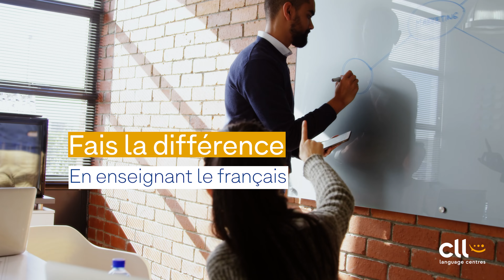CLL | Travailler au CLL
🌟 Fais la différence en enseignant le français avec une bonne dose d'amusement et de créativité ! 🌟

Au CLL, nous offrons à nos formateurs linguistiques indépendants des opportunités uniques de développement professionnel et d'épanouissement personnel. Fais de chaque leçon une aventure linguistique passionnante !

🚀 Une formation continue et un développement professionnel pour faire passer tes compétences linguistiques au niveau supérieur.
📚 Accès à des ressources d'apprentissage en ligne
🤝 Réseau mondial de professionnels de l'éducation inspirants

Rejoins-nous pour un voyage éducatif extraordinaire ! 🌍✨ Postule maintenant et deviens l'enseignant que tu as toujours voulu être !

Plus d'informations : cll.be